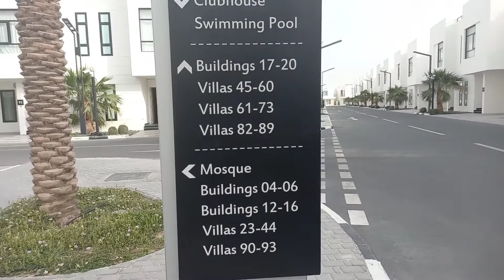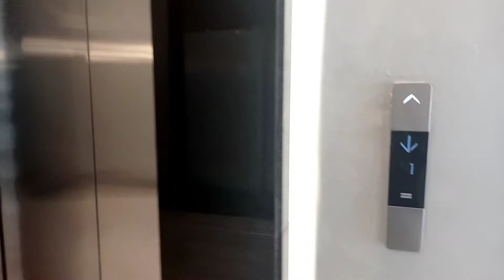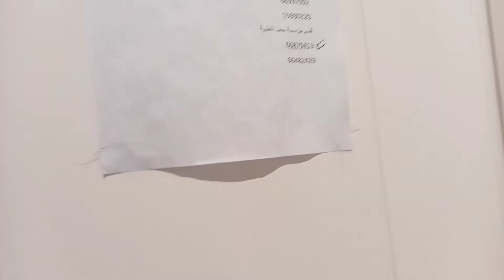VILLAGE TOUR |QATAR |Mighty Eds